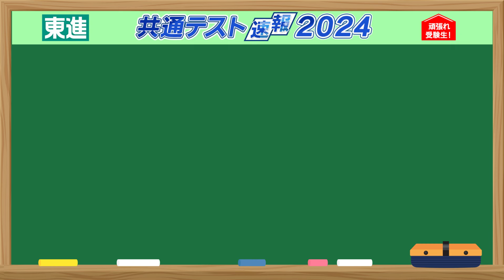【共通テスト速報】《 地理・歴史 全科目 》全体概観を公開しました！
《 地理・歴史 全科目 》全体概観を公開しました！

合否判定システムも登録受付中！